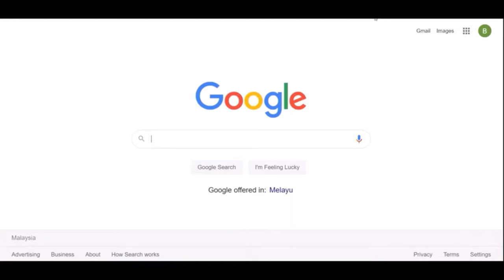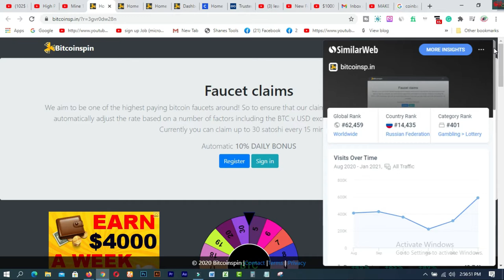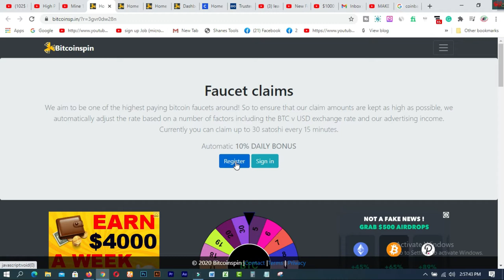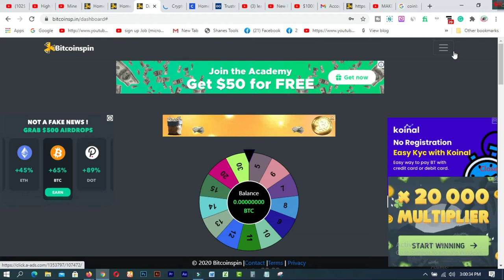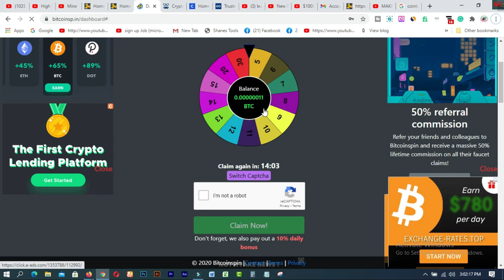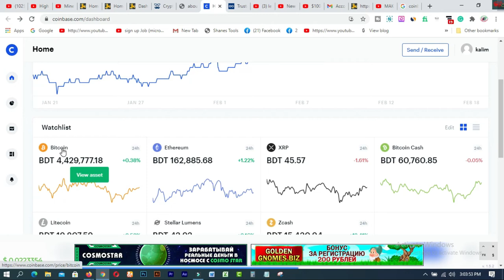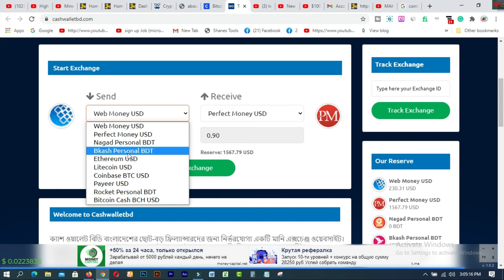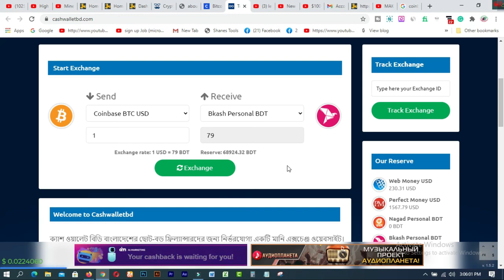High Paying New Earning Website 2021। Earn Money Online BD । Online Income Bangladesh 2021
In this video  you will find High Paying New Earning Website 2021। Earn Money Online BD । Online Income Bangladesh 2021. bitcoinsp.in is one of the best & high paying sites for earning.

earn money
online income
how to make money online payment bkash

1. How to create a Fiverr account on android easily
2.9 free trusted sites for selling Logo-2019 II Amazing sites for selling logo
3.ঘরে বসে অনলাইন সার্ভে করে দৈনিক 12 ডলার ইনকাম করুন Best Online Surveys 2020
4.Need Donation For Education Top 16 Crowdfunding Sites for College and Educational expenses
5.Spin & Earn Money App Bkash App Payment | Online Income Bangla 2019
6. প্রতিদিন Zalinks থেকে অন্তত ৫ ডলার ইনকাম করুন Iসরাসরি বিকাশ পেমেন্ট নিন I BEST Copy Paste Typing-2020
7. বিকাশে ৫০ হাজার টাকা ইনকাম I Bkash Make Money Online 2020 I Online Income BD Bkash Payment.
8. how to sign up on 4 Microworkers websites to earn More -2019
9. Upwork English spelling test (US version) answers 2019
10. Upwork English spelling test (U.K version) and Answers 2019
11. 2019 Upwork Readiness Test and Answers ( GET 5 out of 5)

12. ৯ টি সাইট থেকে ফ্রিতে সহজে লাখ টাকার আর্থিক অনুদান নিন ।
13.9 free trusted sites for selling Logo-2019 II Amazing sites for selling logo
14. KajKey  -থেকে-আয়-করবেন-যেভাবে II how to earn by BID on KajKey
15.10 best & free fundraising websites for all-2019 II fundraising websites